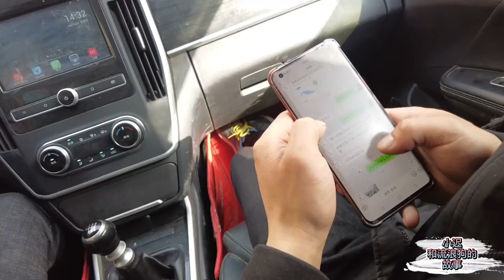实拍，流浪狗跑到木头堆里3天沒出来了，小迟团队前往救助 －Dog rescue in China- 20210417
＃Dog rescue

奌滴在心头，您的支持是我最大动力

欢迎加我的微信，我拉你们进微信群“小迟和流浪狗的救助群ˋ，

WeChat: chongsheng66666688

关爱生命，从救助身边的每一只流浪狗做起。东北小伙小迟，和您分享我与流浪狗的故事。

西瓜视频：小迟和流浪狗的故事